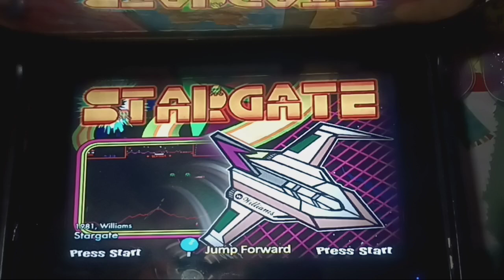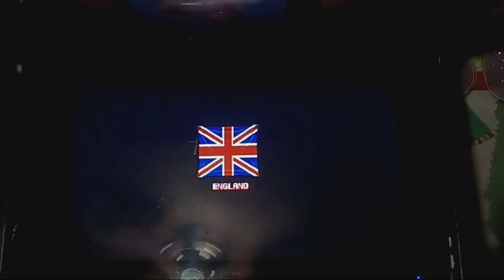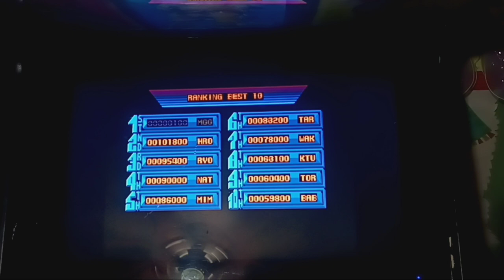CLASSIC ARCADE-STREET FIGHTER-PLAYTHRU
paperboy ent
arcade
Capcom
My favorite game of all time! STREET FIGHTER